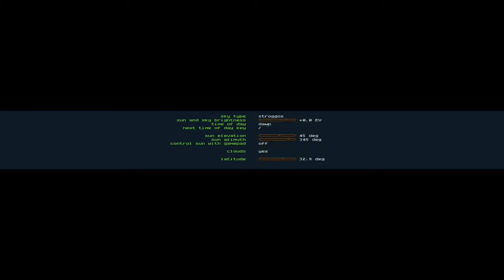Quake II RTX PC Gameplay et avis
Petit test du Quake II RTX sur pc avec mon avis dessus
Surtout test du logiciel de capture radeon software pour me familiarisé avec ^^

Config:
Radeon 6900XT red devil powercolor stock
32go DDR4 3200mhz stock
Nvme pci ex 3.0 4x WD black 512go
Logitech G910
Logitech G502 SE
Microsoft headset xbox series x wireless
Samsung qled 32" 2khdr600 freesync premium 2